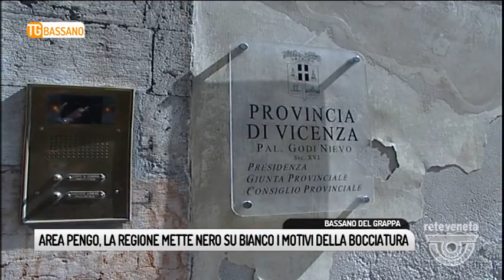TG BASSANO (07/06/2018) - AREA PENGO, LA REGIONE METTE NERO SU BIANCO I MOTIVI DELLA BOCCIATURA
TG BASSANO (giovedì 7 giugno 2018) - Un dialogo sempre più complesso. Uno scontro quello tra commercianti e il comune che si arricchisce di un nuovo capitolo. A metterlo nero su bianco la regione. Che, proprio su sollecito della Confcommercio bassanese, ha chiesto una delucidazione a venezia sull’iter seguito per l’approvazione del progetto in area pengo.
La nuova normativa impone infatti un coordinamento tra i comuni per determinate strutture di vendita. Ad essere esentate solo le struttre già dotate degli strumenti urbanistici. Una misura insufficiente secondo la regione.
Proprio alla provicnia di vicenza la regione ha chiesto un ulteriore valutazione. Insomma, se per il progetto dell’area pengo la strada appare in salita neppure quella del dialogo tra confcommercio e comune appare in discesa.